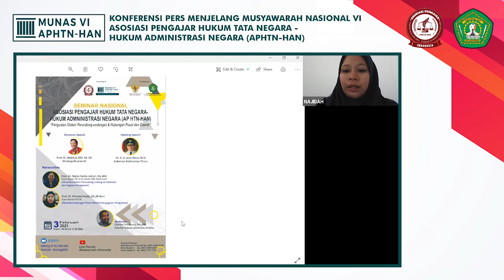Konferensi Pers Musyawarah Nasional VI Asosiasi Pengajar HTN-HAN Indonesia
Press Release
Asosiasi Pengajar Hukum Tata Negara – Hukum Administrasi Negara (AP HTN-HAN) Indonesia

Menjelang pelaksanaan Musyawarah Nasional Asosiasi Pengajar Hukum Tata Negara – Hukum Administrasi Negara (AP HTN-HAN) Indonesia yang ke-VI, yang akan dilaksanakan pada tanggal 3-4 Februari 2021 di Samarinda, terdapat beberapa hal yang perlu kami sampaikan :

Pertama, tema besar yang kami yang angkat pada Munas AP HTN-HAN ke VI ini adalah, “Penguatan Sistem Perundang-undangan & Hubungan Pusat Daerah”. Kedua tema ini kami rangkaian menjadi satu tema besar dengan argumentasi, bahwa saat ini kita dihadapkan pada regulasi dan legislasi, terutama terkait dengan “over regulation” atau membengkaknya peraturan perundang-undangan di Indonesia. Ini belum termasuk dengan begitu banyaknya produk perundang-undangan yang nir-partisipasi masyarakat secara luas. Begitupun dengan isu hubungan pusat dan daerah, yang bagi kami sudah seharusnya ditinjau ulang saat ini. Selain evaluasi soal otonomi khusus di Aceh dan Papua, persoalan kewenangan atau urusan pemerintahan, keuangan, dan produk hukum, juga akan menjadi concern kami.

Kedua, Munas AP HTN-HAN ke VI ini akan dihadiri oleh Pengurus Pusat dan Pengurus Daerah AP HTN-HAN yang terdiri dari 28 kepengurusan disemua daerah di Indonesia. Selain peserta penuh, juga akan dihadiri oleh peserta peninjau.

Ketiga, Munas AP HTN-HAN ke VI akan diselenggarakan dengan menggbungkan metode dalam jaringan (daring) dan luar jaringan (luring). Namun pada ptinsipnya, munas ini akan dilakasanakan secara daring, sedangkan luring hanya dilaksanakan secara terbatas saja.
Seluruh kegiatan rangkaian Musyawaran Nasional APHTNHAN VI -Kalimantan Timur dilaksanakan dengan metode daring – virtual seminar dan luring terbatas. Pelaksanaan MUNAS dilaksanakan dengan :
a. Virtual by Zoom Meeting
b. Pemilihan atau penghitungan suara By E -Voting
c. Pelaksanaan dengan Protokol COVID 19

Keeempat, Munas AP HTN-HAN ke VI ini akan didahului dengan Seminar Nasional terlebih dahulu, yang akan diselenggarakan pada hari pertama, tanggal 3 Februari 2021. Adapun narasumber pada seminar nasional ini antara lain : Prof. Dr. Maria Farida Indrati (Guru Besar FH-UI dan Hakim MK 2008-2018), dan Prof. Dr. Ni’matul Huda (Guru Besar FH-UII). Sedangkan Menkopolhukam, Prof. Dr. Mahfud, MD akan bertindak sebagai Keynotes Speech, dan Gubernur Kalimantan Timur, Dr.Ir.H. Isran Noor akan menyampaikan Opening Speech dalam kegiatan seminar nasional tersebut.

Kelima, disamping memilih kepengurusan baru, Munas AP HTN-HAN ke VI ini akan memberikan rekomendasi-rekomendasi atas respon terhadap situasi kebangsaan yang berkembang akhir-akhir ini. Sebab bagi kami, bersikap terhadap situasi kebangsaan tersebut, adalah tanggungjawab intelektual kami demi penataan sistem ketatanegaraan Indonesia yang lebih baik.

Samarinda, 30 Januari 2021

Plt. Ketua Umum AP HTN-HAN

Prof. Dr. Suko Wiyono, S.H., M.H